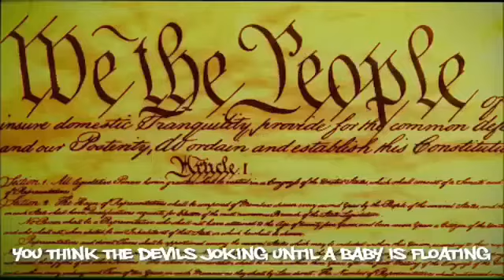Neelam - Mass Incarceration (Verse 2) [Teaser]